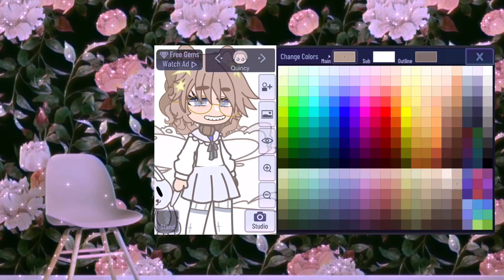Remaking a preset in Gacha club😆